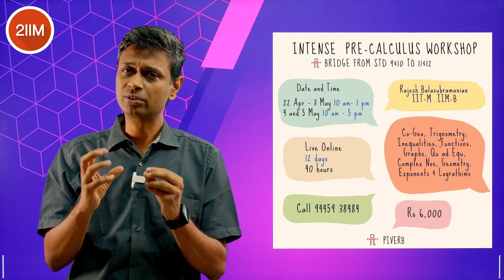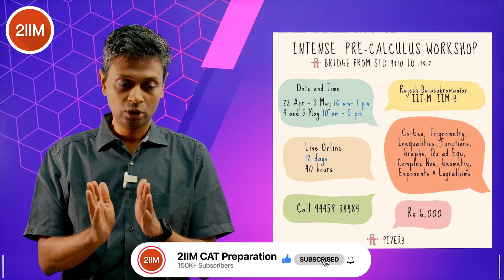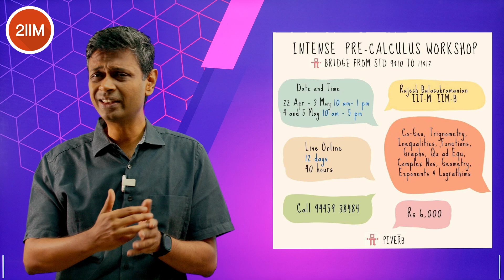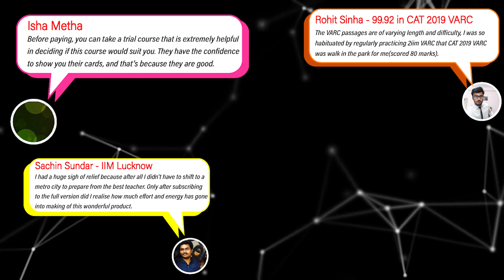2IIM Pre Calculus Workshop | Details in Description | From April 22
Hello folks!
We're launching something new! Here's 2IIM Pre Calculus Workshop that we're going to conduct from April 22nd to May 5th.
Although we're not going to discuss and learn integration and differentiation via this course, we're going to learn all the fundamentals and basics that lead up to the two behemoths!